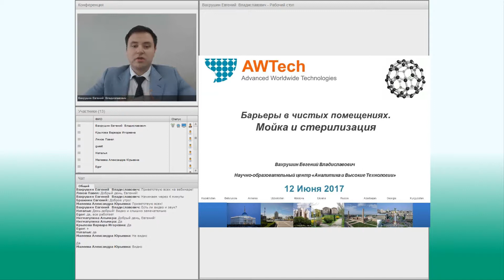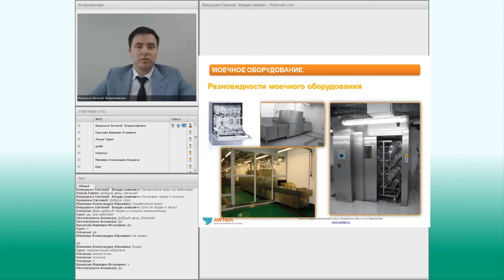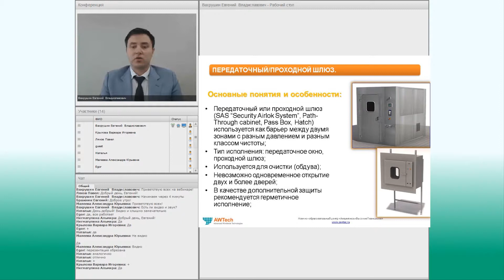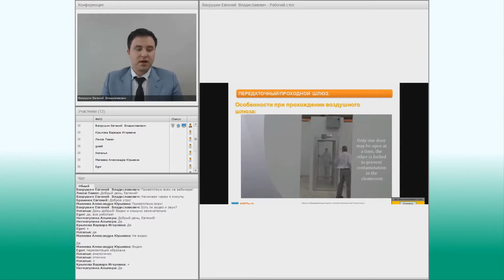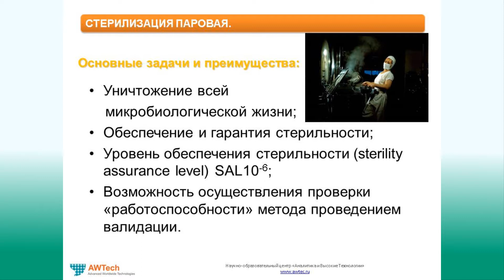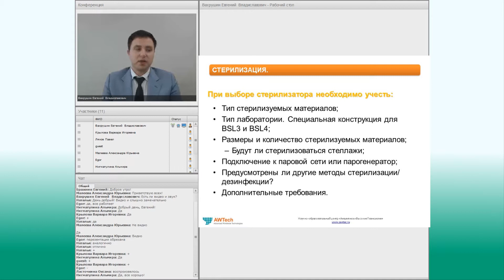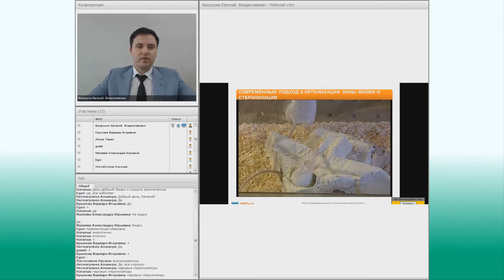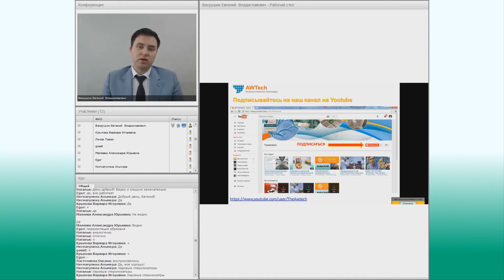ВЕБИНАР «БАРЬЕРЫ В ЧИСТЫХ ПОМЕЩЕНИЯХ. МОЙКА И СТЕРИЛИЗАЦИЯ»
Научно-образовательный центр «Аналитика и Высокие Технологии» расширяет возможности участия всех желающих в своих образовательных программах, открывая серию вебинаров по наиболее востребованным темам и лекциям как программ повышения квалификации, так и выездных научных сессий.

Приглашаем всех желающих на первый вебинар по барьерным технологиям, используемым в чистых помещениях, который состоится 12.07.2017 в 10:30 по московскому времени при поддержке интренет-портала БИОХАБ

Продолжительность вебинара составит 30-40 минут. За это время вы прослушаете лекцию «Барьеры в чистых помещениях. Мойка и стерилизация», входящую с состав нашего курса повышения квалификации «Оборудование и организация работы вивария в соответствии с принципами надлежащей лабораторной практики (НЛП, GLP)» и зададите свои вопросы.

Данный вебинар позволит Вам освежить свои знания или восполнить пробелы по таким темам как:

Понятия «барьерные технологии и барьерное оборудование»

Мойка и стерилизация. Особенности процессов

Разновидности барьерного оборудования и их технологические особенности, а также ключевые моменты при выборе

Требования, предъявляемые к барьерному оборудованию

Примеры использования барьерного оборудования в чистых помещениях.

Вебинар проводит: Вахрушин Евгений Владиславович, лектор курса повышения квалификации НОЦ АВТех.

Дата начала вебинара: 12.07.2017 в 10:30 по московскому времени.